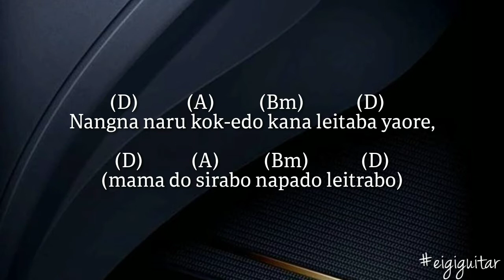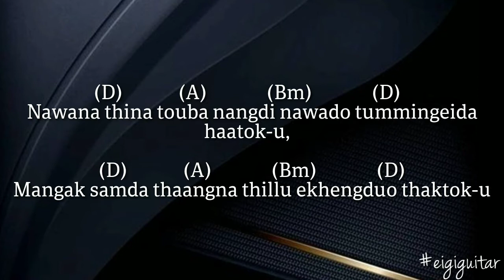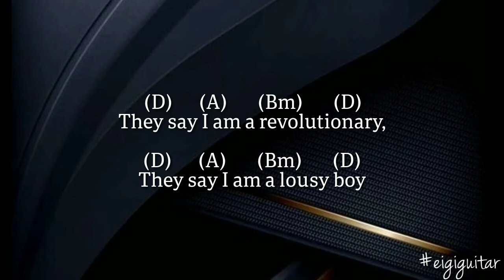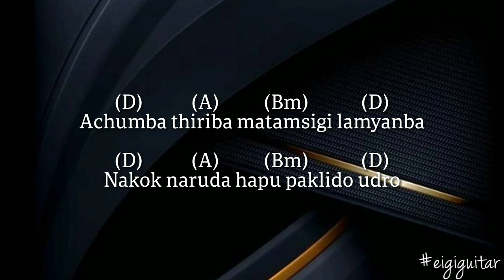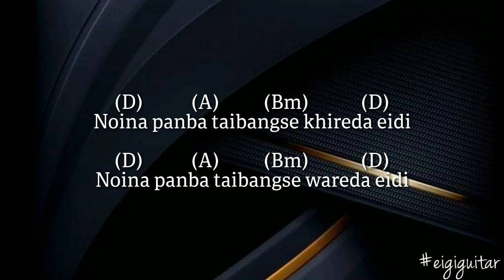Napa Thorai Macha - Imphal Talkies Guitar Chords and lyrics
Song : Napa Thorai Macha

Band : Imphal Talkies